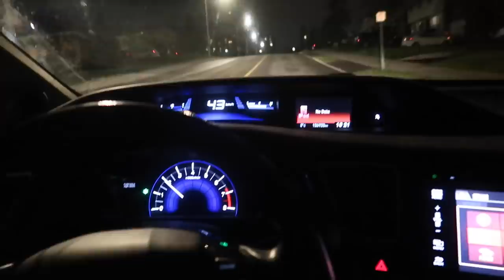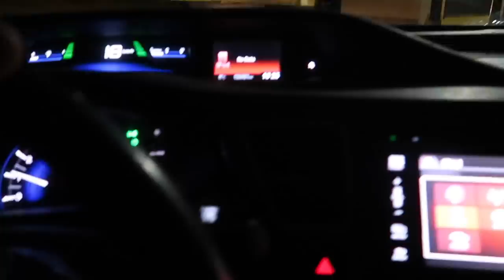APPLE STORE TRIED HIDING THIS FROM ME!! MASSIVE APPLE STORE DUMPSTER DIVING JACKPOT!!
Today I went to the iphone store aka apple store dumpster and I found a box they seemed to be hiding from me and omg I found a macbook, samsung s21 ultra and more!! watch full video to see what happens!! :)

Social Medias

¬ BACK UP Instagram: AhmedMoeTv